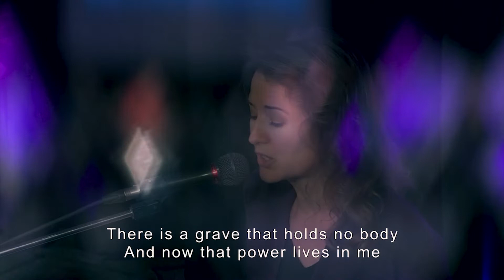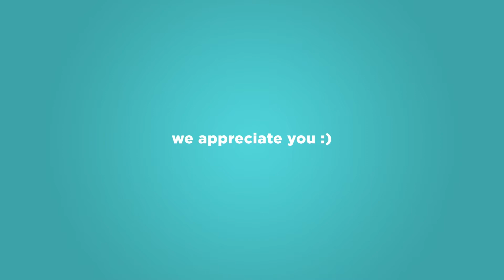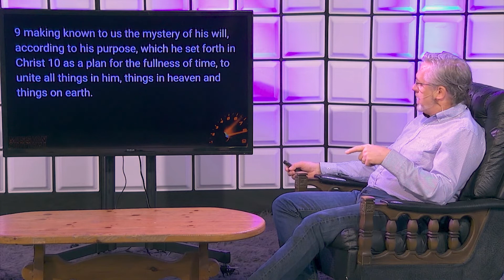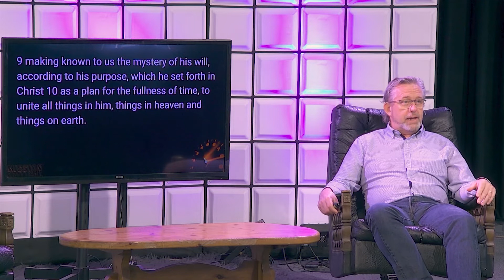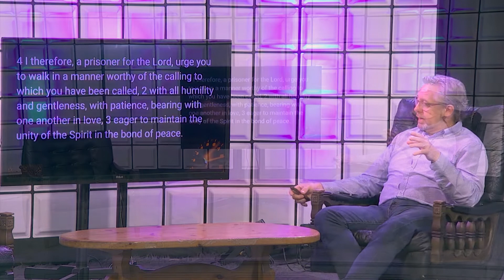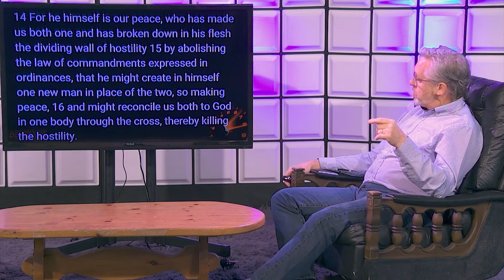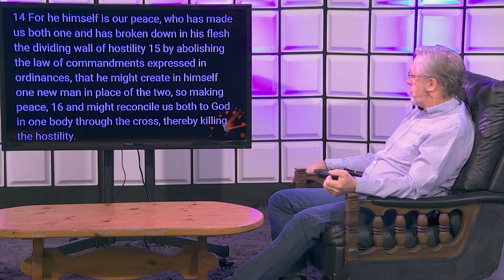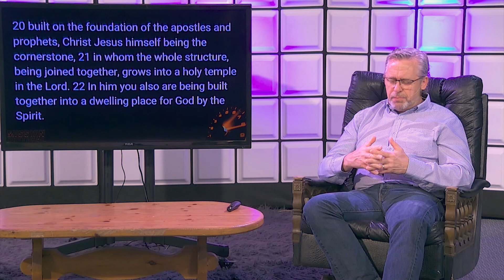Faith Baptist Church , June 20, 2021, Celebration Sunday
If you missed some of the announcements you can contact our office by
Mail: 38 Station Road, Great Village, Nova Scotia, B0M1L0